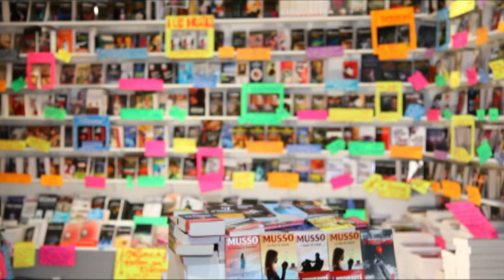Saint Maur en poche 2012 : Katherine Pancol et Gérard Collard parlent de littérature américaine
Saint Maur en poche 2012 : Café littéraire, Katherine Pancol et Gérard Collard parlent de littérature américaine.